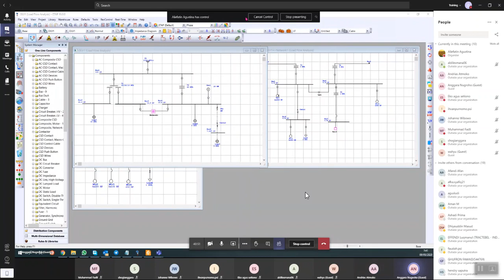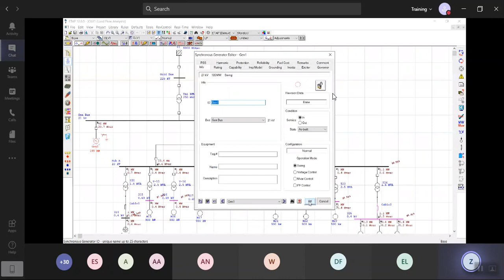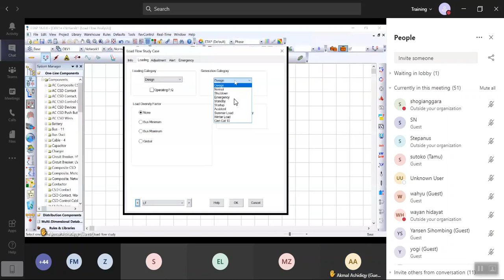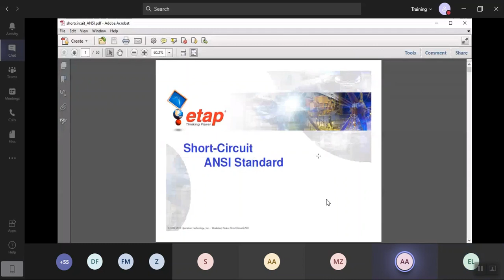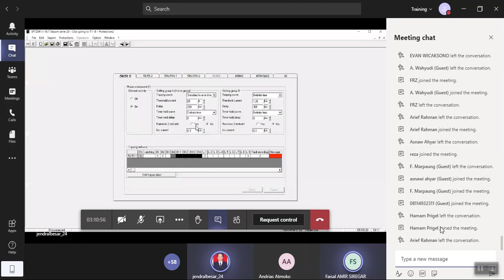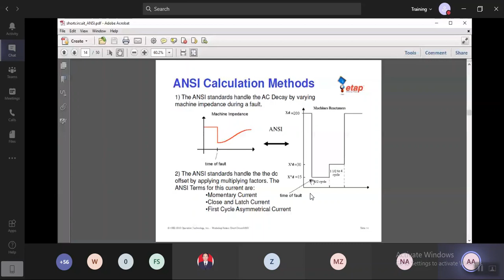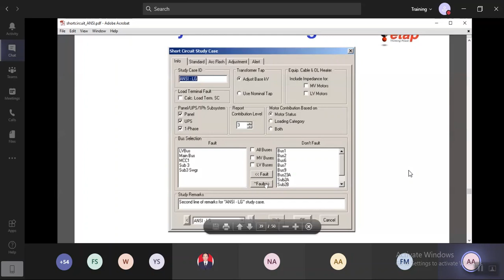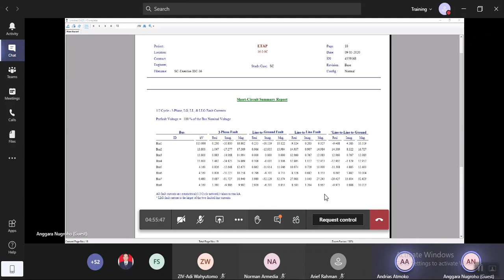Training ETAP Day 3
ETAP (Electric Transient Analysis Program) merupakan suatu software (perangkat lunak) yang digunakan suatu sistem tenaga listrik. Perangkat ini dapat bekerja dalam keadaan offline yaitu untuk simulasi tenaga listrik, dan juga dalam keadaan online untuk pengelolaan data real time. Analisa tenaga listrik yang daoat dilakukan dengan menggunakan ETAP antara lain :

Analisa Aliran Daya (Load Flow Analysis)

Analisa Hubung Singkat (Short Circuit Analysis)

Motor Starting

Arc Flash Analysis

Harmonics Power System

Analisa Kestabilan Transien (Transient Stability Analysis)

Protective Device Coordination